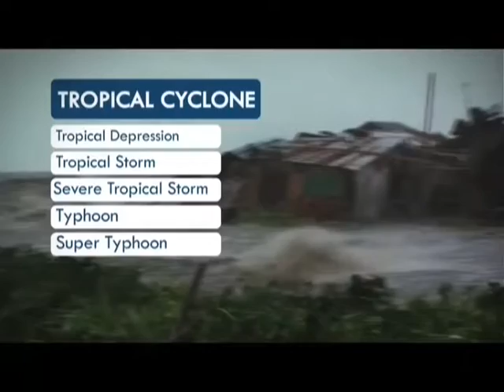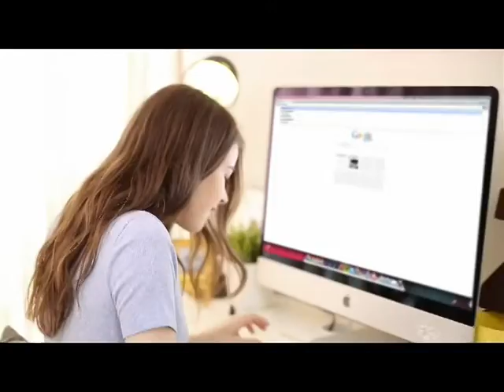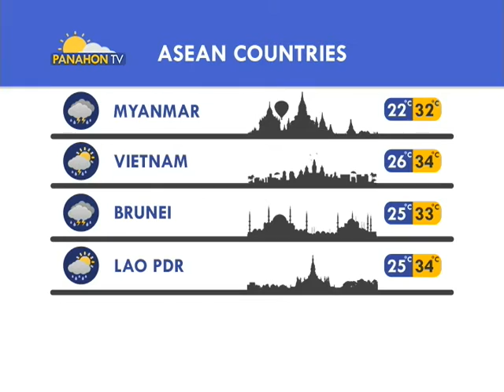Panahon.TV | Express September 2, 2016, 12:00PM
Today's weather, September 2, 2016, with Juliet Caranguian.